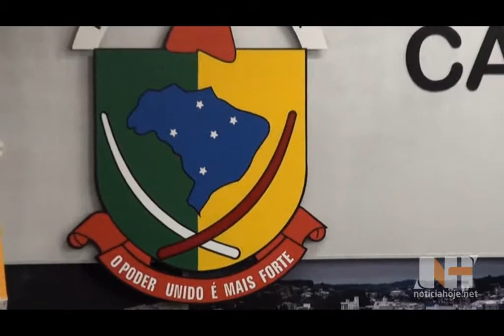Alencar e Glaci repercutem transporte coletivo